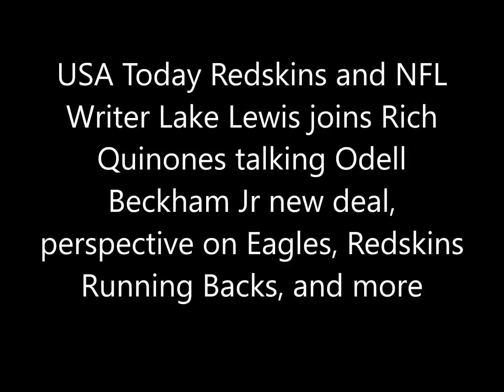Lake Lewis talks Odell Beckham Jr, Eagles QBs, Redskins RBs, and more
USA Today Redskins and NFL Writer Lake Lewis joins Rich Quinones talking Odell Beckham Jr new deal, perspective on Eagles, Redskins Running Backs, and more